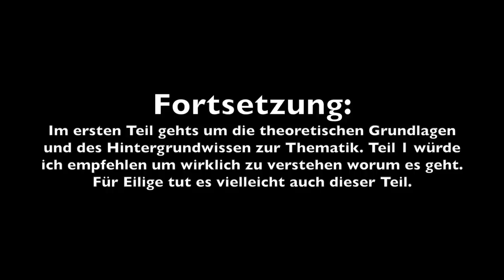Thermoregulation - Hypothermie und Erfrierungen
Joa. Wie man beides vermeidet. ;-) Dies ist der zweite Teil. Im ersten gehts mehr um die Grundlagen. Muss man nicht umbedingt kennen um mir hier folgen zu können, ist aber sinnvoll.